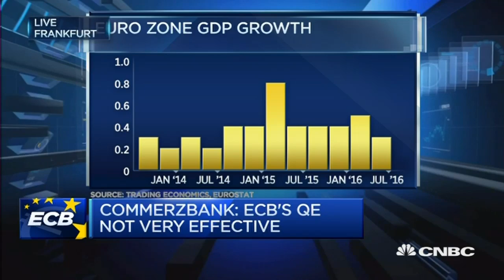ECB Could Extend QE Today - 8 Sep 16 | Gazunda